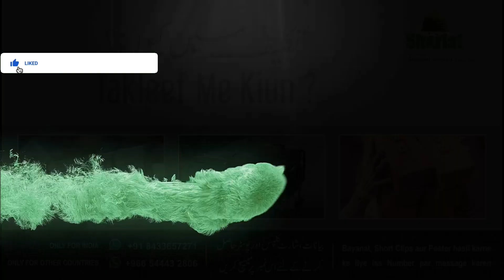TAKLEEF ME KIUN | BAYAN BY HAZRAT HAJI SHAKEEL AHMAD SAHAB DB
عمل کی نیت سے خود سنیں اور زیادہ سے زیادہ لوگوں تک پہنچائے ۔ جزاکم اللہ خیرا

FOR MORE LECTURES BY HAZRAT HAJI SHAKEEL AHMAD SAHAB DB

Like our Facebook page:
لائک کریں

٠٠٠٠٠٠٠٠٠٠٠٠٠٠٠٠٠٠٠٠٠٠٠٠٠٠٠٠٠٠٠٠٠٠٠٠٠٠٠٠٠٠٠٠٠٠٠٠٠٠٠٠٠٠٠٠٠٠٠٠٠٠٠٠٠٠٠